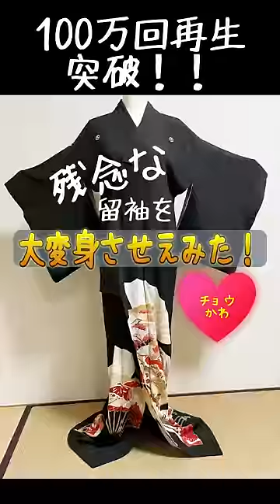これが100万回再生突破した日本のおばあちゃんの技術なのだ！！ diy kimono dress